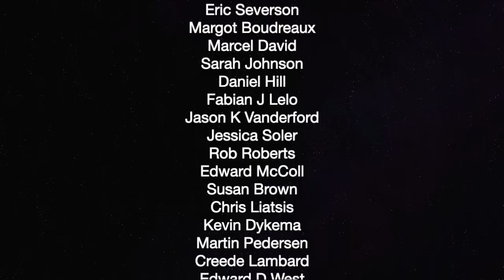Dave Anthony's Plan To Help Green New Deal — The Political Vigilante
Graham talks to Dave Anthony from The Dollop podcast about his new plan to fight climate change.

Thank you so much to our current patrons:

Duane Benzinger